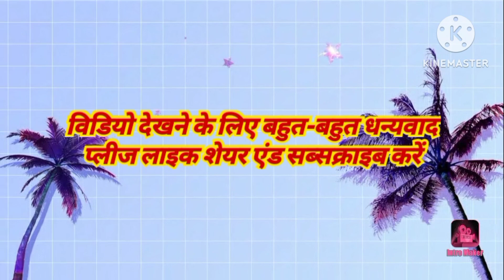Chicken Recipe | स्वादिष्ट मुर्गा ऐसे बनाएं | desi murga banaye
Chicken Recipe | chicken | स्वादिष्ट मुर्गा ऐसे बनाएं | desi murga banaye | chicken recipe | chicken

hamara dehati cooking chicken recipe

chicken recipe

chicken banana sikhe